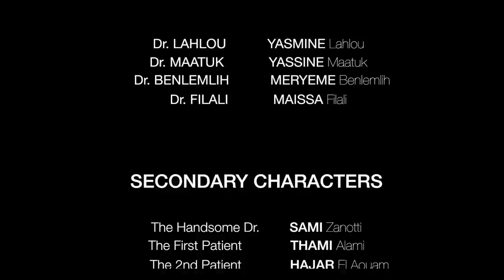THE INTERNS - Trailer (COMING SOON)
This video is a project for the video and film production class -Com2304- Al Akhawayn University in Ifrane